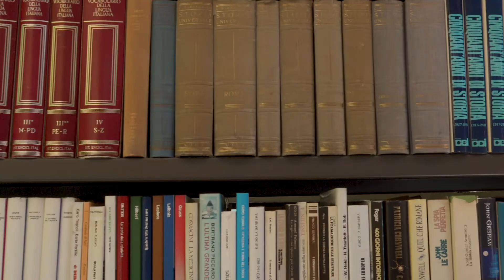Hark! Hark! The dogs do Bark! by Caro Boeta at Fiction Studio for HUF Magazine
Photographed by Greta Larosa, the fashion story is inspired by the novel by Dodie Smith "The Hundred and One Dalmatians" (1956). In a cloud of smog, bold and eccentric looks can be seen in the streets of the city. Dogs, our trusted friends, are an inspiration for the looks of the story, the spots become the main focus.

With the release of the disney film ``Cruella '' directed by Craig Gillespie we can discover Emma Stone as a young Cruella De Mon.  The original story, in live action, tells the birth and transformation of the iconic and evil character of The 101 Dalmatians. Estella is a young scammer with dark red hair, a bright and ambitious girl, determined to break into the world of fashion as a fashion designer.

Credit
Videomaker: Caro Boeta @ fictionstudio
Photographer: Greta Larosa
Stylist: Lorraine Betta
Makeup: Arianna Scapola
Hair and grooming: Sara Bergaglio
Models: Ginevra Salustri and Alessandro Chessa @ Boommodels
Dogs breeder: Michaela Falanga